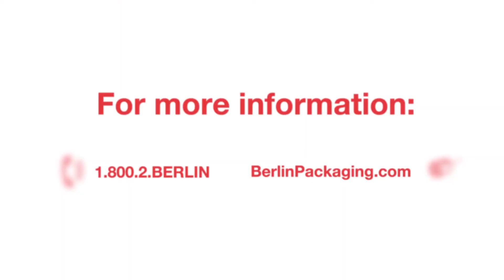Now Available: New Child-Resistant Beverage Caps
These new Child-Resistant Capable Now available to Berlin Packaging customers. Contact your Packaging Consultant to learn more.